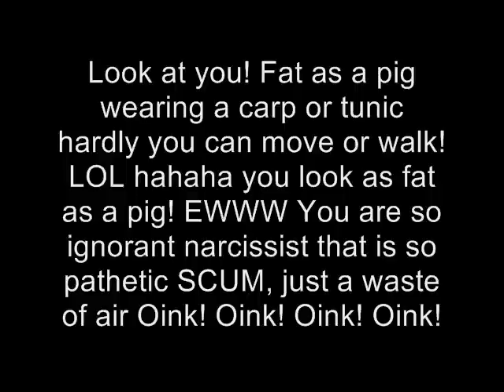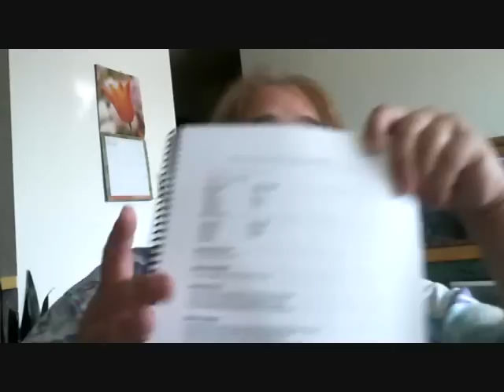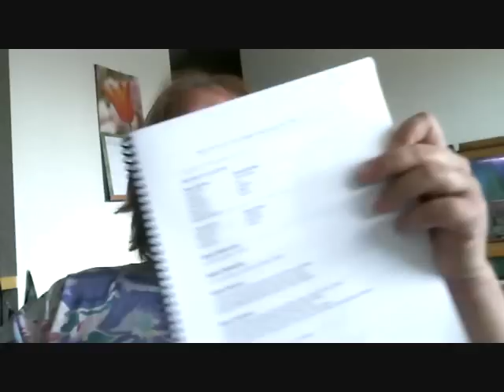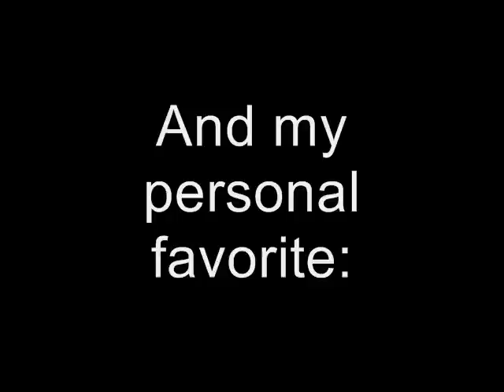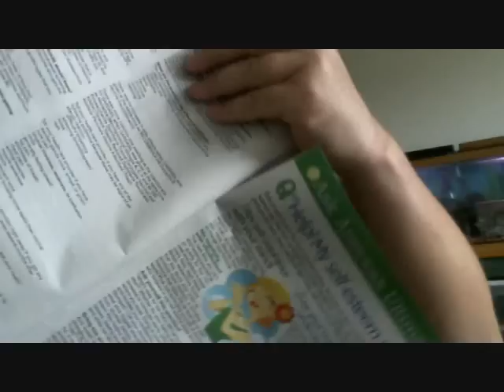Timmyfan Discusses: How Not to Sweat The Small Things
Ever wonder why I can get bashed by trolls and still keep on smiling, laughing and being myself? Well, here I discuss 3 things that anyone, getting hit by trolls, should keep in mind. This was inspired by an article in Woman's World, and they're things that I already knew to do, but I want to share them with some people I know are always attacked by others on here.